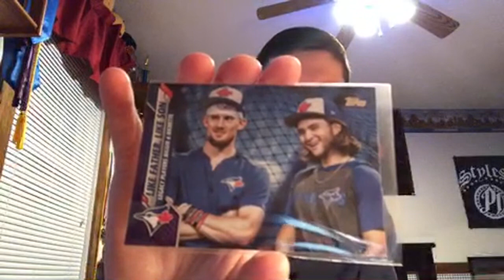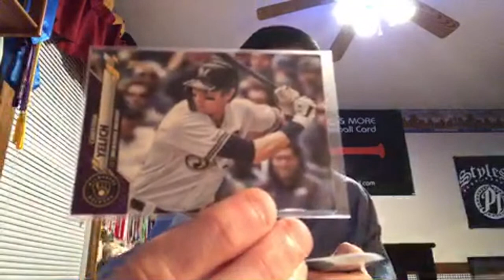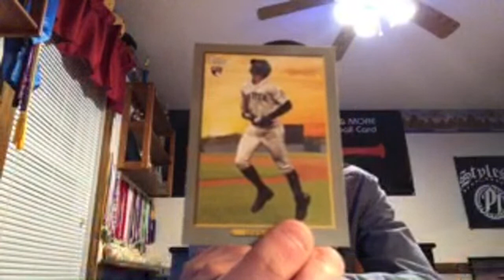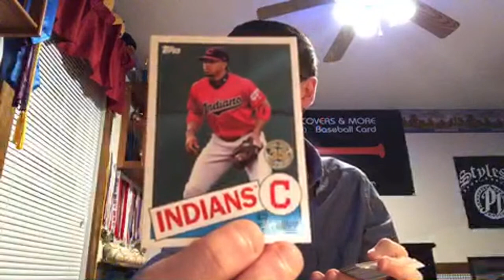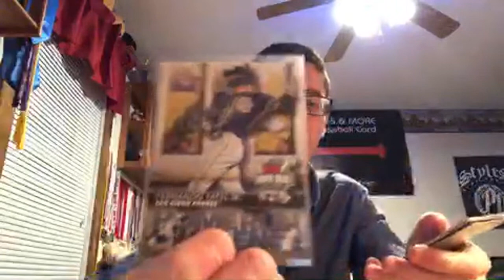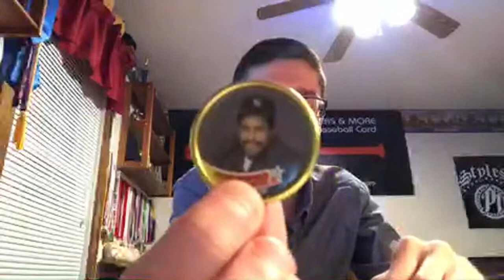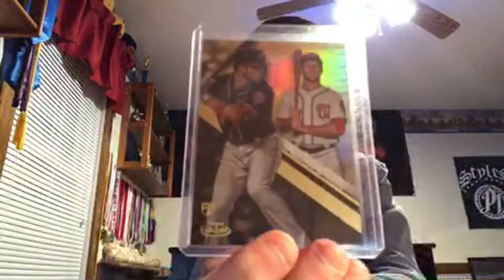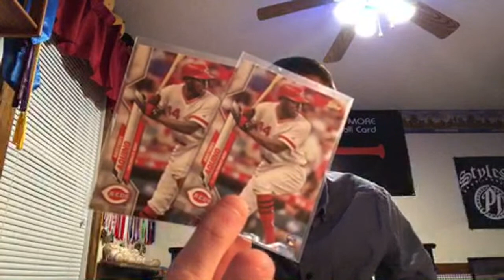SUPRISE BASEBALL CARD SALE! PURPLE 2020!